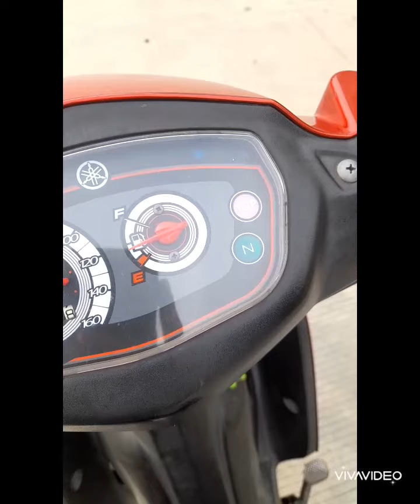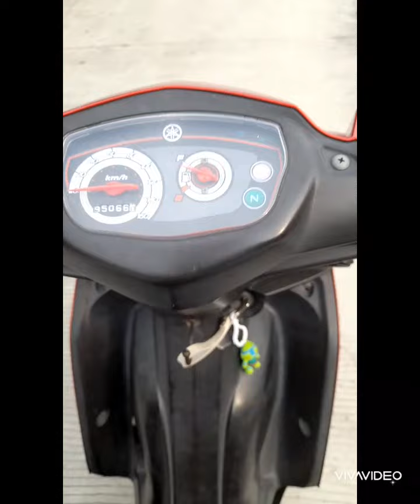Yamaha Vega ZR 2009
Berikut adalah review saya untuk sepeda motor yamaha vega zr keluaran tahun 2009.
motor ini bermesin 4 tak manual 115cc,berpendingin udara,SOHC,sistem karburator.
motor ini lumayan nyaman untuk dikendarai,bahan bakarnya pun irit,akselerasi lumayan,sparepart yang melimpah serta perawatan yang mudah.
motor ini juga harga bekasnya cukup terjangkau
review yamaha vega zr
babeh yudhi garage